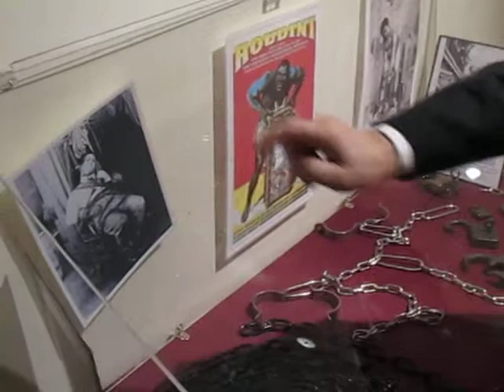Houdini en el Museo de la Ciencia de Valladolid 1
El mago Carlos Serrate habla sobre la relevancia de Houdini en la inauguración de la exposición 'La magia tiene mucha ciencia', en el Museo de la Ciencia de Valladolid.